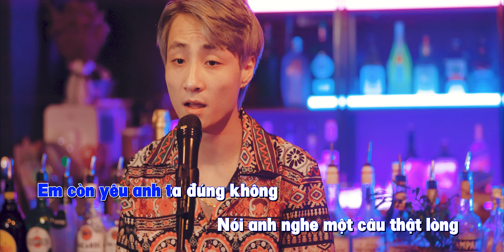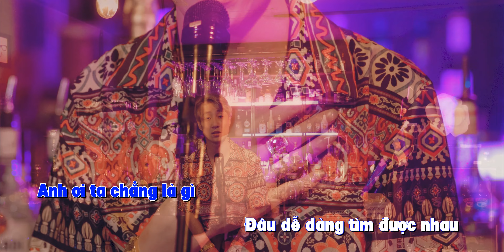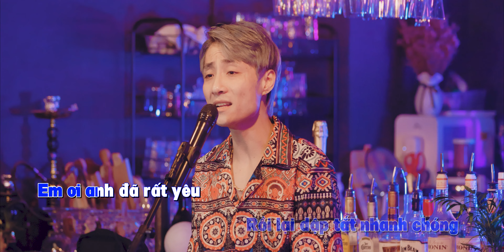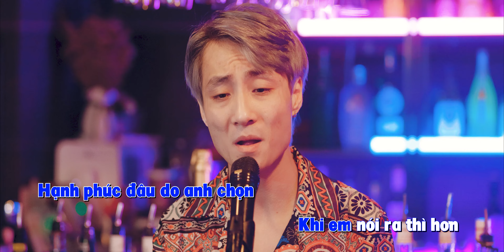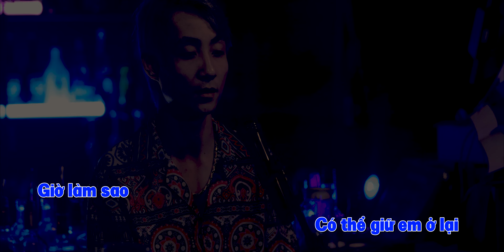Không Yêu Đừng Gieo Hy Vọng - Chu Bin x Nguyễn Tuấn Cover | KARAOKE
➥ Follow NGUYỄN TUẤN :
ĐỪNG QUÊN NHẤN VÀO BIỂU TƯỢNG QUẢ CHUÔNG ĐỂ NHẬN THÔNG BÁO VỀ NHỮNG CLIP NHẠC MỚI NHẤT CỦA NGUYỄN TUẤN XIN CHÂN THÀNH CẢM ƠN MỌI NGƯỜI RẤT NHIỀU

© Bản quyền thuộc về ☞ NGUYỄN TUẤN OFFICIAL
© Copyright by NGUYỄN TUẤN OFFICIAL ☞ Do not Reup